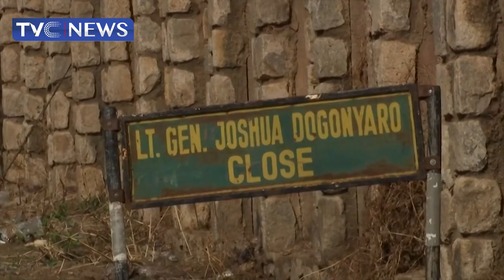Governor Lalong Sympathises With Family Of Late CDS, General Dogonyaro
In this report, Plateau state governor, Simon Lalong sympathizes with the family of former Chief of Defence Staff, General Dogonyaro.